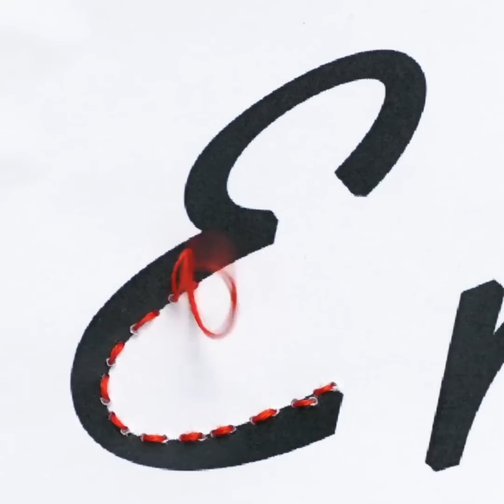21 MACETES PARA HOMENS FICAREM ÓTIMOS SEM GASTAR MUITO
MINUTAGENS:

1:25 Travesseiro no capuz

3:45 Como dar nó na gravata em 5 segundos

5:42 Tênis galácticos feitos em casa

7:59 Como decorar uma camiseta